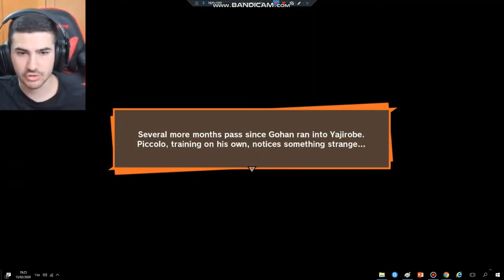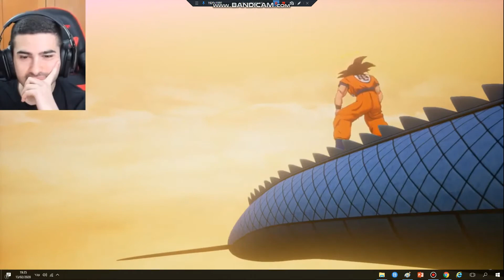קטע מלייב של אינדה גיים #3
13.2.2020 לייב עם אינדה גיים - דרגון בול פרק 3 ! (Dragon Ball Z Kakarot)